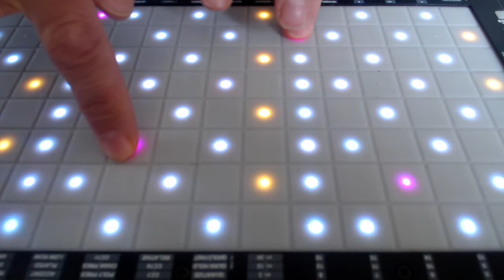Quick & Dirty Y-Axis Demo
Someone on KVR requested to see an example of how you can use finger rolls to get fine grained control over timbre. Here's a bad one ... please excuse the miked audio, roofers hammering in background etc, couldn't take the time to setup thing properly.